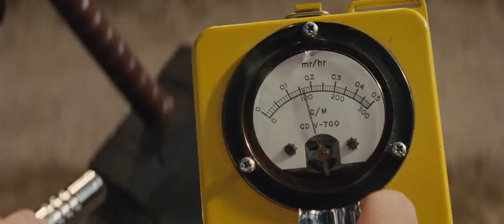Thor Recebe de volta Seu Poder